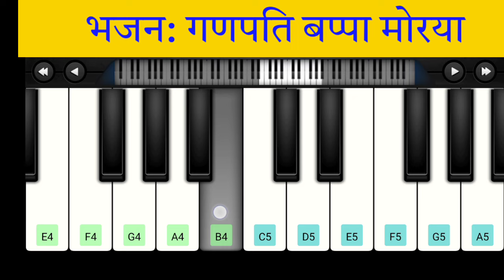Ganpati Bappa Morya | Ganesh Chaturthi Bhajan | Piano Tutorial